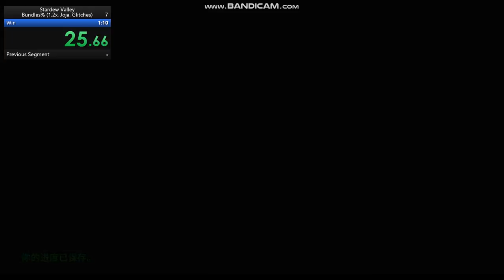Stardew Valley Joja% Glitches 1.2 speedrun (1:09)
A not very good run for a not very interesting category.